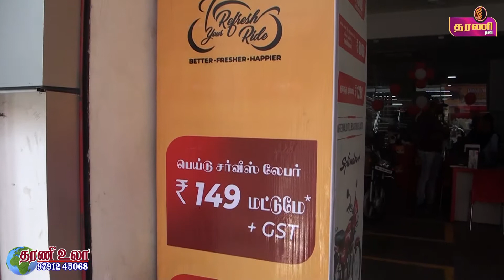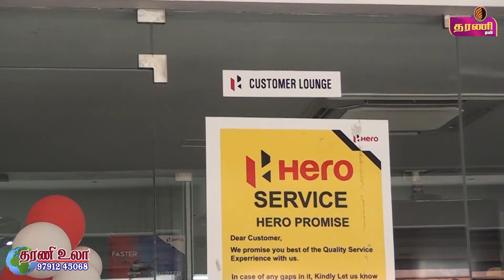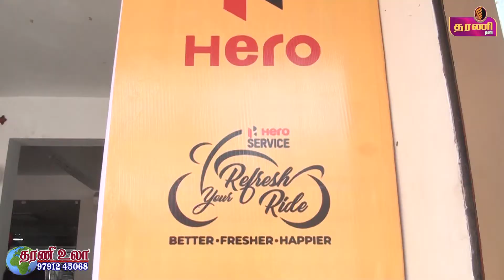Mega Service Carnival In Vijay Hero || Exchange Offers || Nellai News || Tharani TV